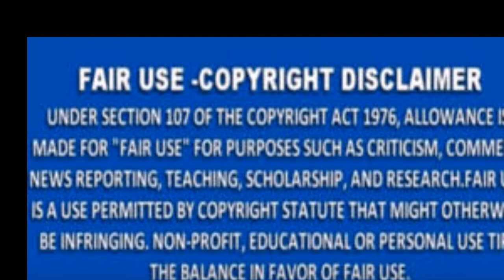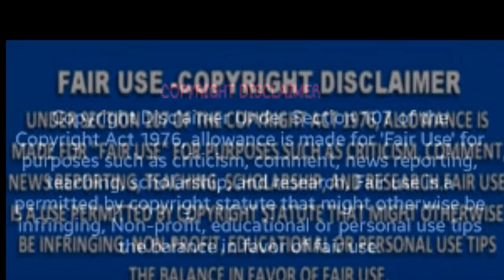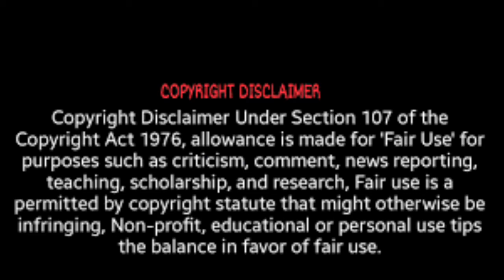Cynthia Bailey From The RHOA Are You And Andy Cohen Using Cynthia's Daughter For A Storyline Review